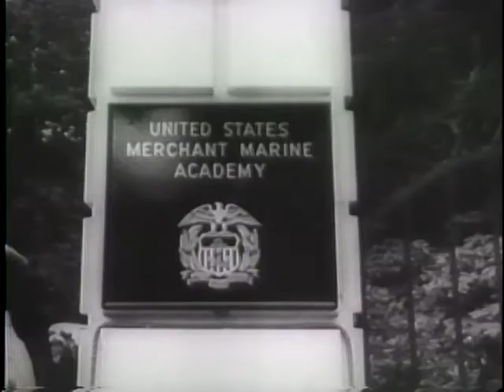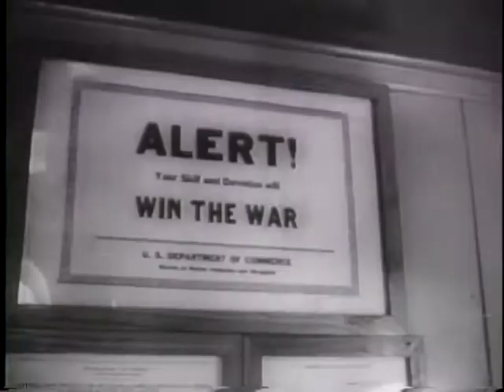ROOSEVELT'S WAR TOUR OF NATION [ETC.]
ROOSEVELT'S WAR TOUR OF NATION [ETC.] - National Archives and Records Administration 1942 - ARC 38925, LI 208-UN-20 - DVD Copied by Thomas Gideon.  Series: Motion Picture Films from "United News" Newsreels, compiled 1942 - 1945.  Part 1, Pres. Roosevelt views an air show at Randolph Field, Texas. Part 2, Polish citizens parade in New York City in memory of Count Pulaski. Part 3, U.S. troops patrol New Caledonia in jeeps. Natives stage a war dance. Part 4, a flying hero is received by his home town. Part 5, anti-aircraft batteries conduct firing practice in western U.S. Part 6, Frank Knox and Pres. Vargas see Brazilian air cadets graduate in Rio de Janeiro. The cadets display aerial maneuvers. Part 7, planes, guns, tanks, and trucks are loaded on ships and the convoy sails from an Atlantic port.